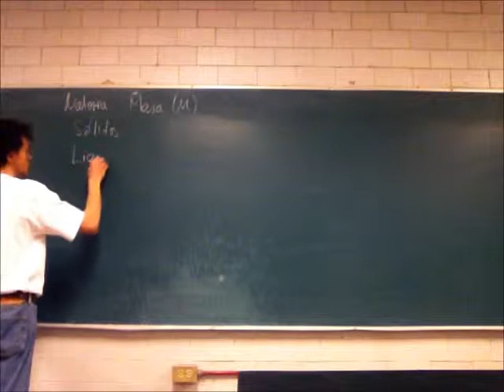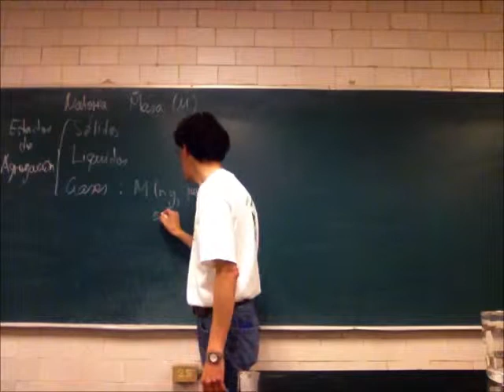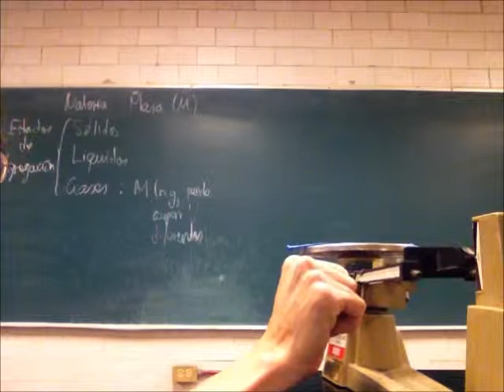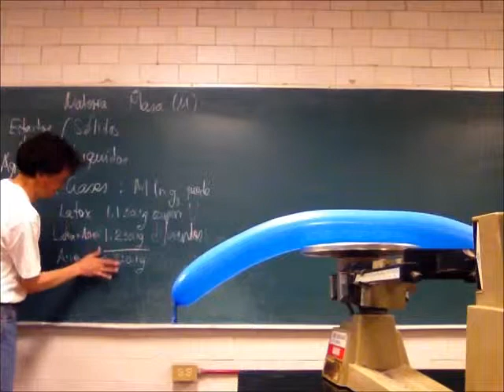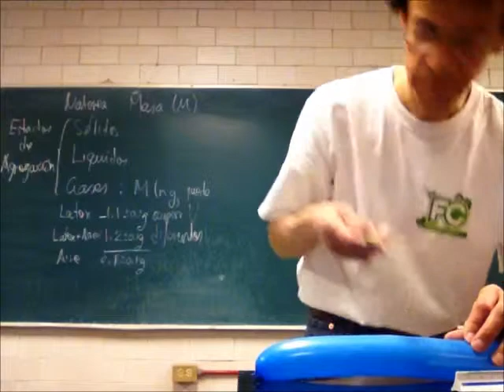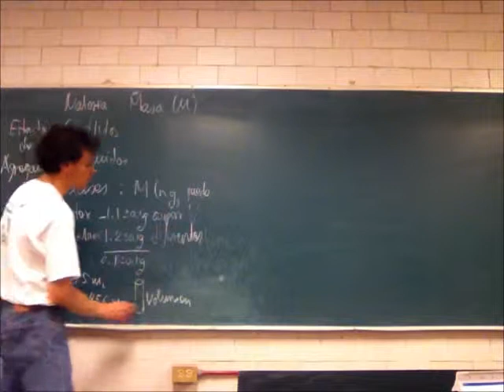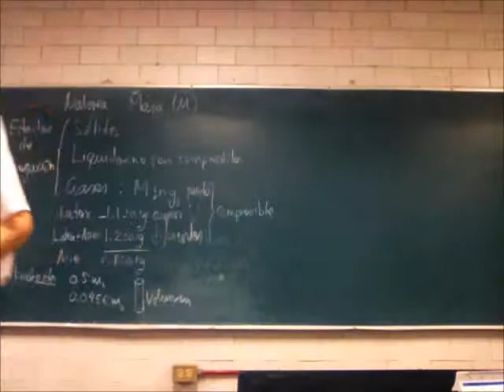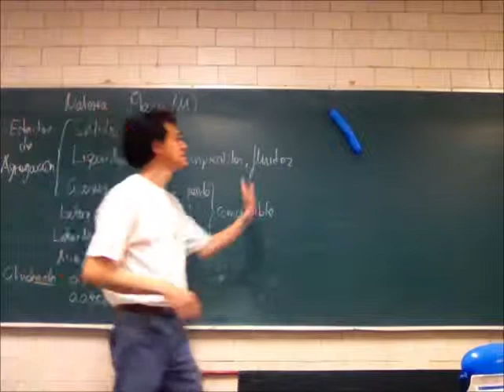Principios de Mecánica. Propiedades físicas de la materia - 14-Invierno - Prof Raúl Alva 1/3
Propiedades físicas de la materia